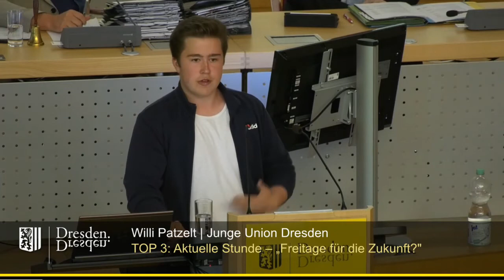Dresdner Stadtrat: Wir sprechen Klartext zur Klimapolitik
Diese jungen Leute! 🚀Klartext zu "fridays for future" und Klimapolitik im Dresdner Stadtrat. Schüler Willi Patzelt (17) stellt klar: ❝Dialog statt Parolen, Lösungen statt Zwänge, gemeinsame Diskussionen statt Ideologie!❞.

👉Klimapolitik wird das bestimmende Thema im 21. Jh. sein: Die Junge Union Dresden nimmt die klimapolitischen Herausforderungen ernst, schließt sich aber keiner Panikmache an! Unsere Herangehensweise baut auf Vernunft, Verantwortung und Konsens. Wir wollen den Dialog zur gemeinsamen Erarbeitungen von vernunftgeladenen Lösungen!

📍Unser Programm „Mit Sicherheit. Nachhaltig. In die Zukunft: Kommunalpolitische Prioritäten Dresden2019+“